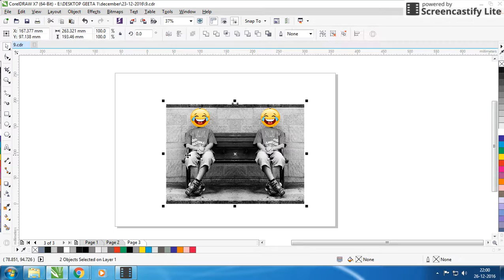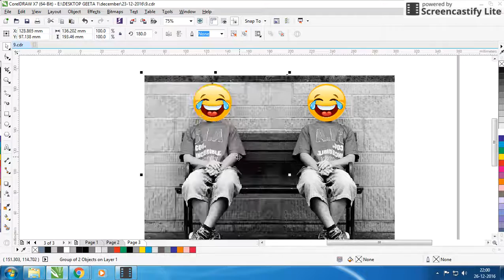corel draw tutorial How to DUPLICATE IN corel draw SIMPLE MOUSE trick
How to DUPLICATE IN  corel draw SIMPLE MOUSE trick